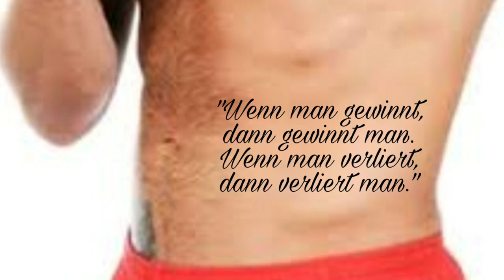"Genau den Spruch lass ich mir tätowieren.." (700 Abo- Special- Zusammenschnitt)😂